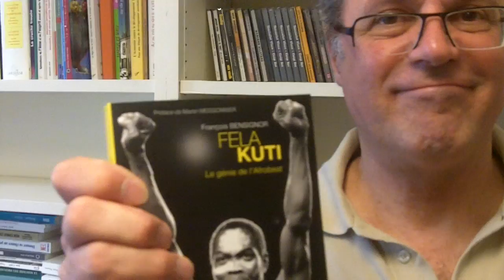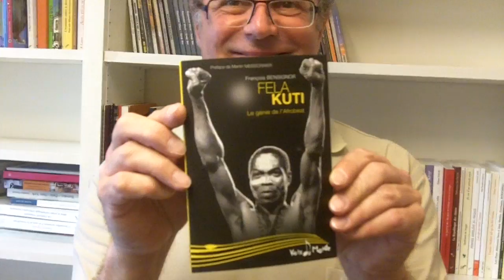François Bensignor auteur de "Fela Kuti, le génie de l'Afrobeat"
François Bensignor  est venu présenté son dernier ouvrage "Fela Kuti, le génie de l'Afrobeat" sur les ondes d'Africa N°1.